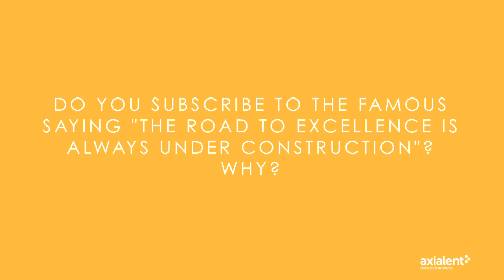Do you subscribe to the famous saying "The road to excellence is always under construction"?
Part 4 of Conscious Conversations Season 1 Episode 5

What is “Execution Excellence” and why it matters in the 2020s with Albert Durig